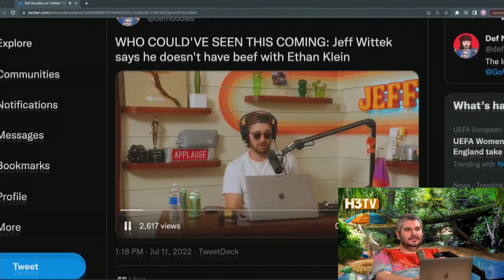Godfather Ethan makes Jeff and Tana an offer they can't refuse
Ethan's hand is forced once again as he takes on the role of Godfather, and he makes Jeff Wittek and Tana an offer they can't refuse...